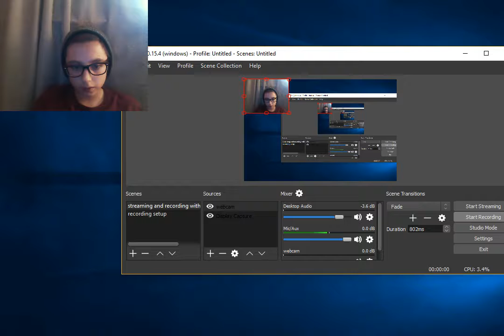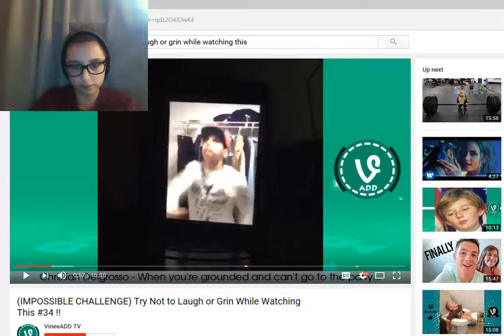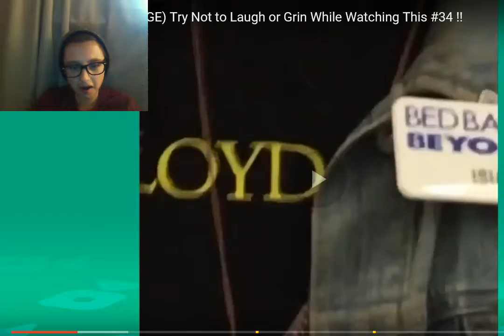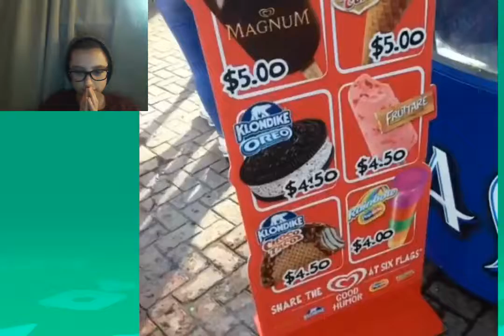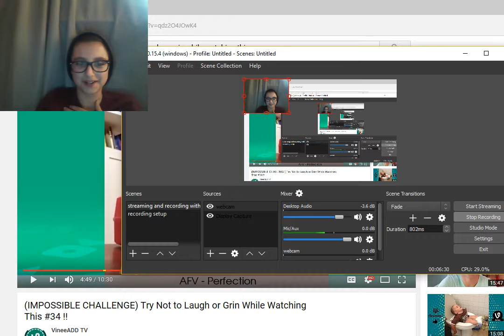Try not to laugh #1 (reaction time)